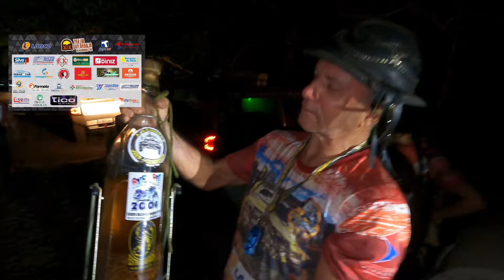Trilha da Laranja Alagoinhas 2024